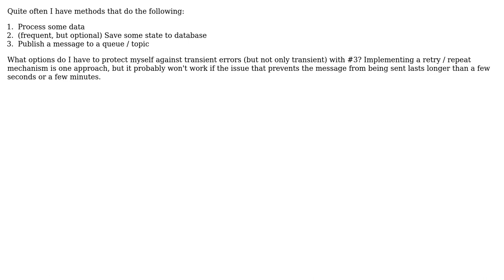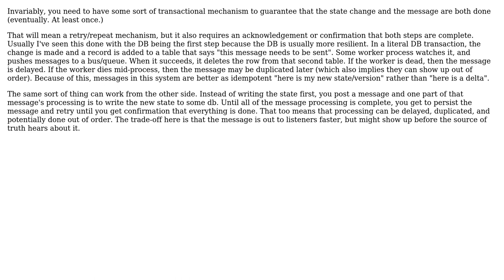Software Engineering: What can I do to prevent or reduce message loss in a microservices system?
With thanks & praise to God, and with thanks to the many people who have made this project possible! You are responsible for your own actions.